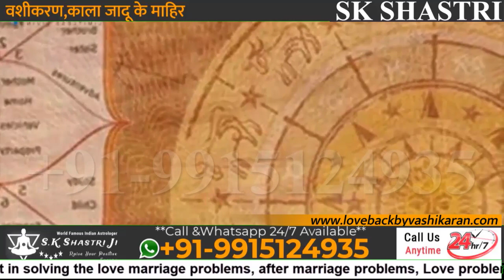सूर्य की दशा बदल देगी आपकी किस्मत 📞 | Benifits Of Surya Greh in Kundli ! Astrology Tips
Pandit S.k Shastri Ji Best Astrologer Provide Best Astrology and Genuine Gemstone & Horoscope prediction you consult any time from where Contact & whatsapp number of Pandit Ji is 📞

लहसुन का एक छोटा सा उपाय
बंद किस्मत का ताला खोलेगा
नमक के उपाय बदल
Nariyal Ke Totke
Maghi Purnima Ke Totke
मुकदमा जितने के उपाय
mukadma jitne ke upay
शत्रु मारण टोटका
अचुक प्राचीन टोटके
एक लौंग बदल देगी आपकी किस्मत
लहसुन का यह छोटा सा उपाय
Kundali kaise dekhe
किस्मत बदल देगा नीले फूल का टोटका